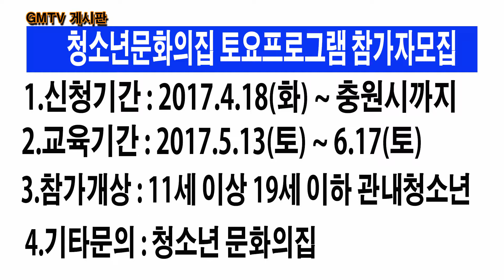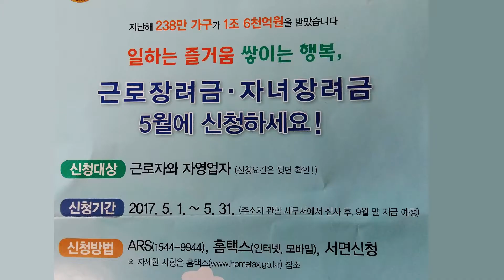5, 8 지엠게시판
5, 8 지엠게시판